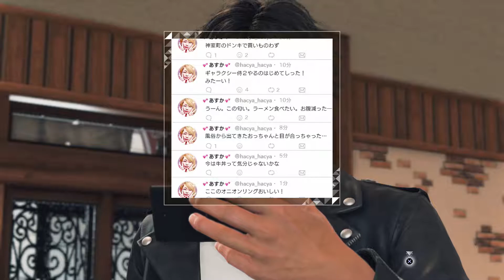Judgement - [Blind] [Hard Difficulty] Part 62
Young Matsugane looking like he could steal your girl.